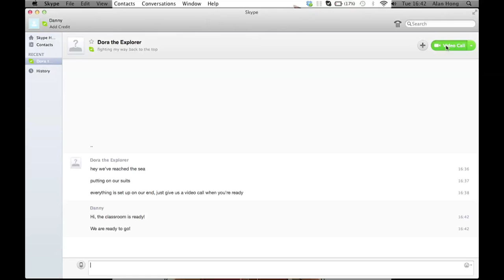Skype 4D experience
So this was a conceptual project I was asked to do for Skype. The brief was simple, think of a way Skype could be used in classrooms and used as a tool to help get primary school kids interested in learning.

my team and I came up with the idea of an experiential experience. The idea was to have an explorer travelling the world with a live feed camera strapped to his head talking to the kids about his adventure and his experiences. The feed would then be projected into a 4-dimensional plain that would then make the kids feel as if they had been transported from the class room to e.g. under the sea, or in a jungle with the explorer.

What the kids see front back left and right, is also what the explorer with the camera can see, front back left right. The idea was that the kids would feel as they to were the explorer themselves, they could then ask questions about what they saw within in the space, point things out that they noticed and overall create a more engaging learning experience. Opposed to talking to someone on a screen, feel as if they were in a different part of the world.